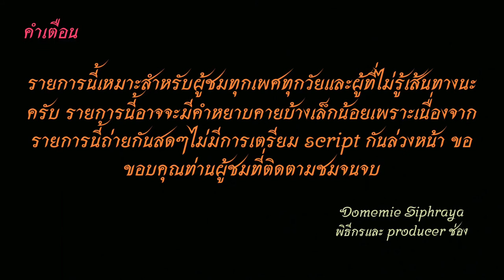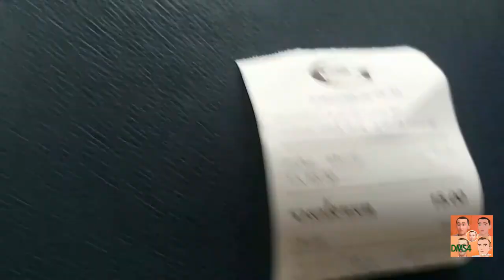Bus land​ EP.75 รถเมล์​สาย​ 75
รถเมล์​สาย​ 75 อู่ธารทิพย์-พุทธบูชา-ประชาอุทิศ-บางปะกอก-บางปะแก้ว-ดาวคะนอง-มไหสรรย์-เจริญกรุง-บางรัก-สี่พระยา-แยกหัวลำโพง
ค่าโดยสารรถธรรมดา 10 บาทตลอดสาย
ค่าโดยสารรถปรับอากาศมินิบัส 14 บาทตลอดสาย
ค่าโดยสารรถปรับอากาศชานตำ่ 15 บาทตลอดสาย
Ordinary bus fare 10 baht throughout the line
Air-conditioned mini bus fare 14 baht throughout the line
Air-conditioned bus fare 15 baht throughout the line
ช่องทางติตตาม
1.ไอจีส่วนตัว domemie
2.เฟสส่วตัว Domemie Nitithorn Kusosillpawut
3.เฟสเพจ ช่อง Youtube Domemie